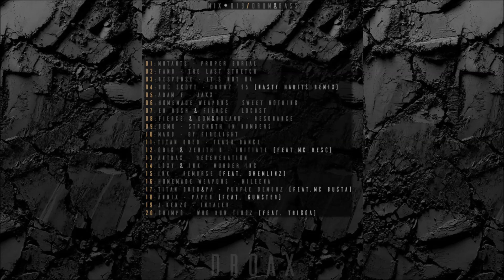Droax - Mix #019/Drum & Bass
Mediafire download, 320kbps.

01: Mutants - Proper Burial
02: Fanu - The Last Stretch
03: Response - It's Not OK
04: Doc Scott - Drumz '95 [Nasty Habits Remix]
05: Adam F - Jaxx
06: Homemade Weapons - Sweet Nothing
07: Ed Rush & Fierce - Locust
08: Fierce & Dom & Roland - Resonance
09: Demo - Strength In Numbers
10: Mako - By Firelight
11: Titan Dred - Flash Dance
12: QBig & Zenith B - Initiate (Feat. MC Resc)
13: Antrax - Regeneration
14: Loxy & Ink - Murder Inc
15: Ink - Remorse (Feat. Gremlinz)
16: Homemade Weapons  - Mileena
17: Titan Dred & PA - Purple Demonz (Feat. MC Busta)
18: Annix - Paper (Feat. Gumster)
19: J:Kenzo - Intalek
20: Chimpo - Who Run Tingz (Feat. Trigga)